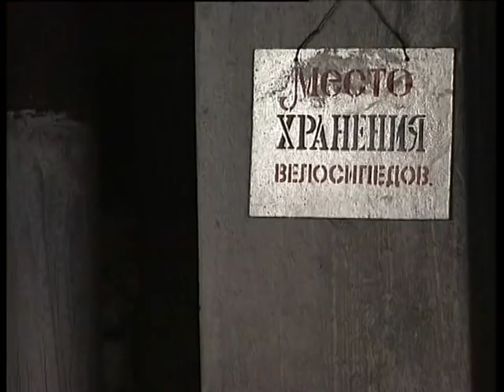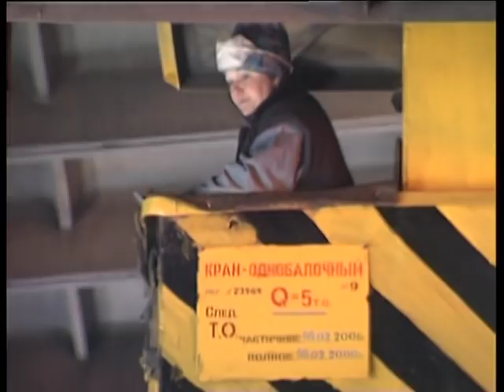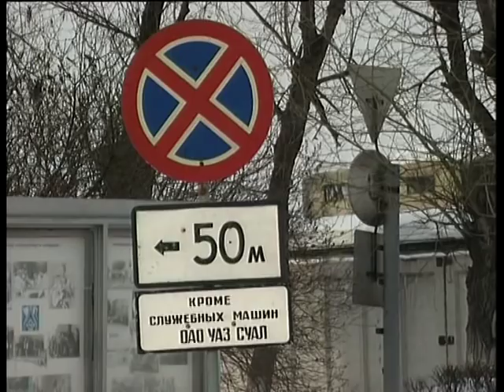Каменск-Уральский. Уральский Алюминиевый Завод, 1999 год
Уральский алюминиевый завод, в прошлом одно из крупнейших предприятий алюминиевой промышленности СССР.
В 1999 году УАЗ ещё производил алюминий.
Дата съёмки - февраль 1999 года, фрагменты исходного материала.